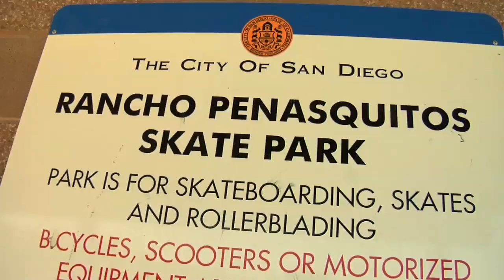Alex Massotti at PQ park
Alex Massotti rips the PQ park in this edit.